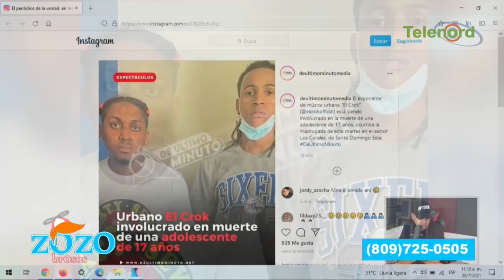Hay confusión en el caso de El Crok y la muerte de la menor